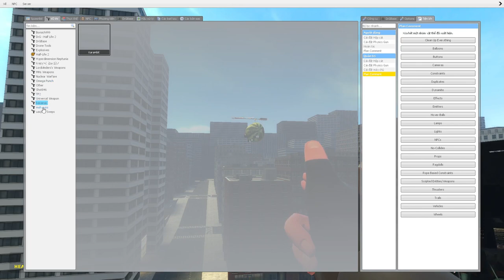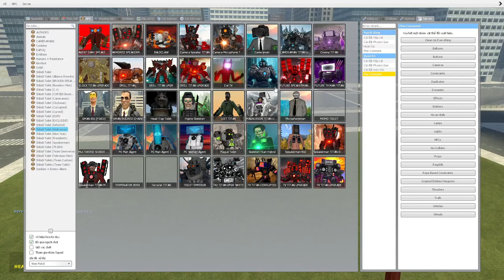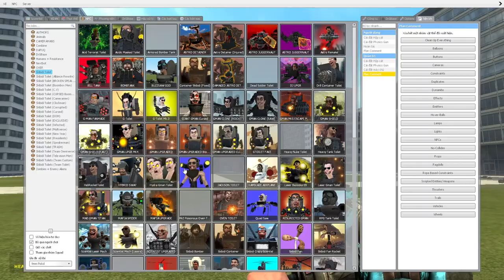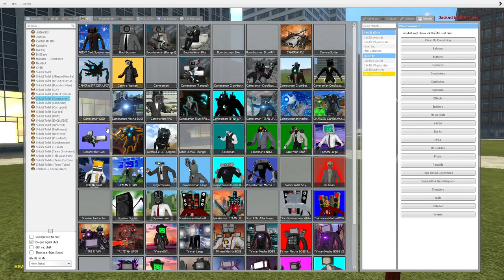skibidi toilet multiverse 88